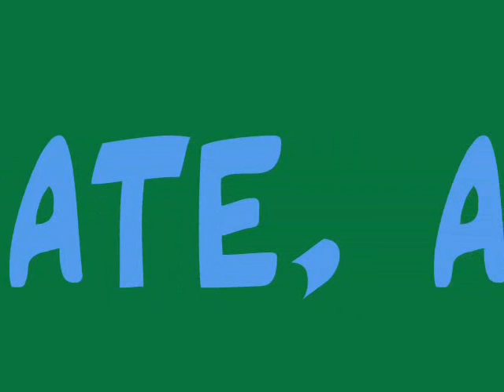Slo-Mo but Chipmunk Voice of my Production Sign!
I luv it! LOL